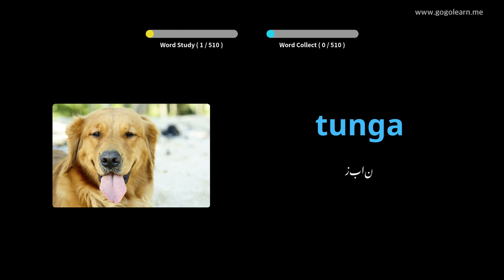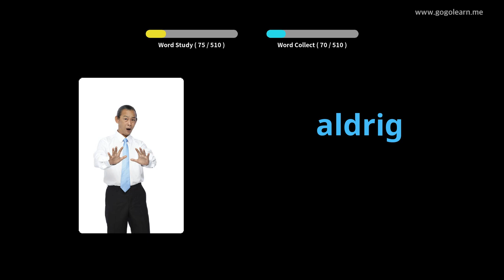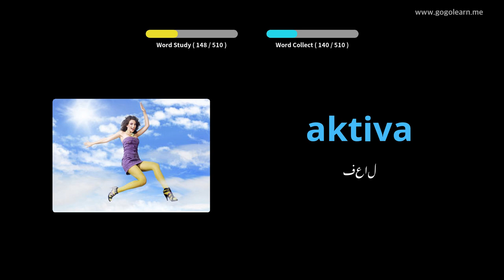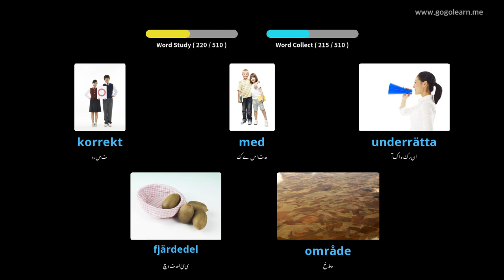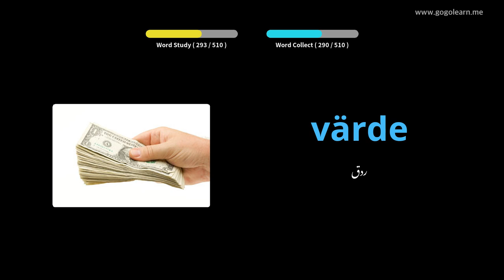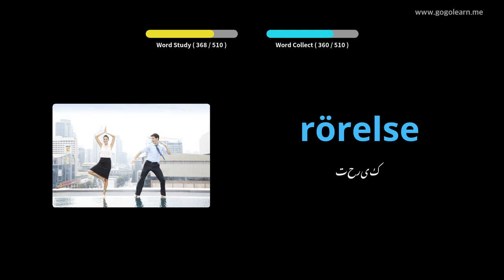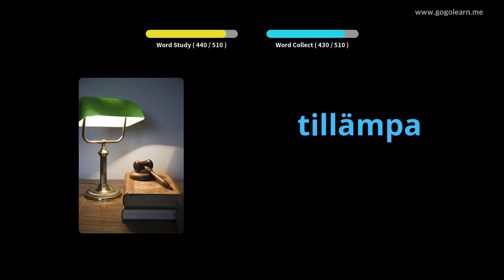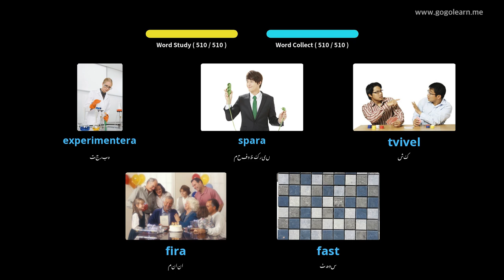سویڈش لغت الفاظ بنیادی سیکنڈری اسکول | Golearn